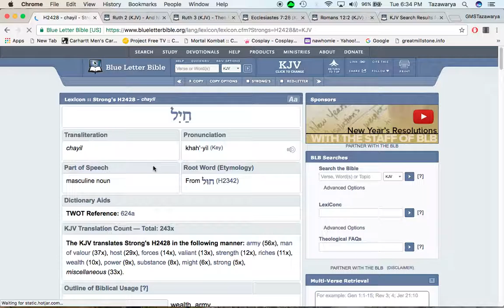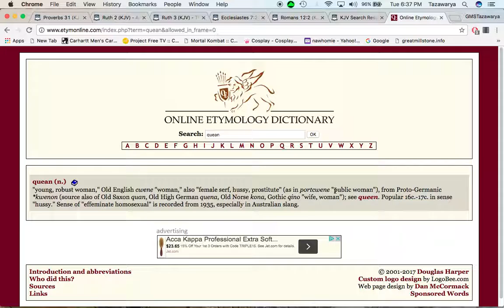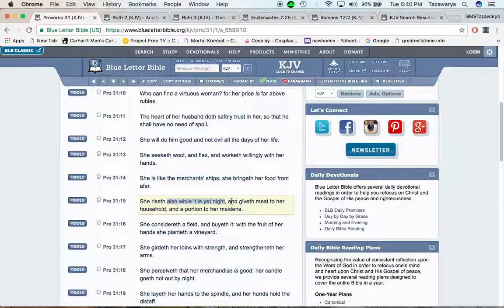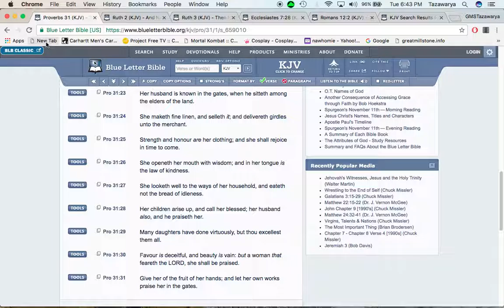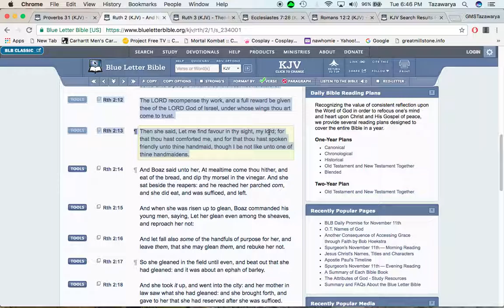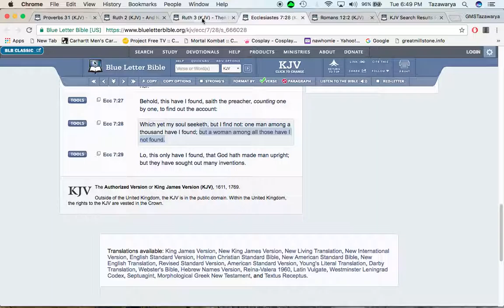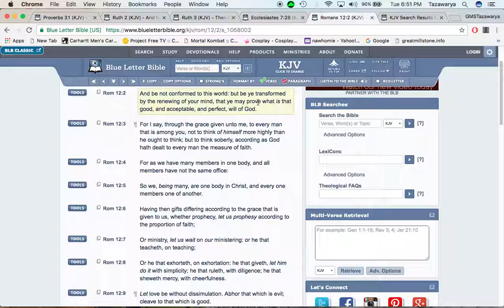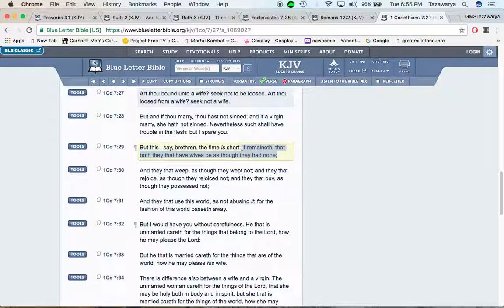Boaz does not want your Hoaz